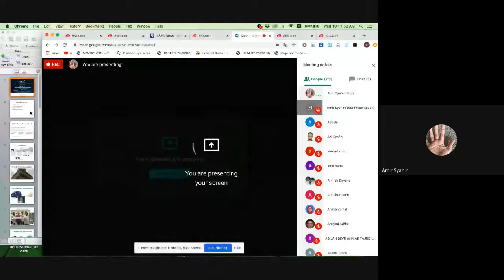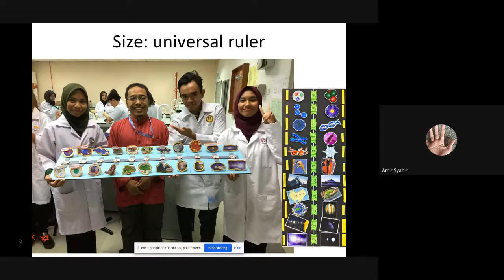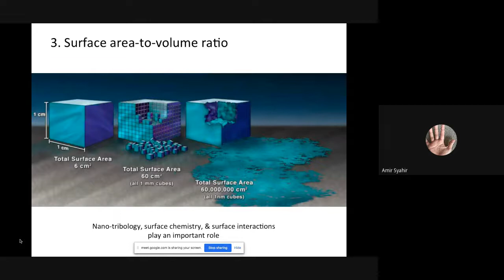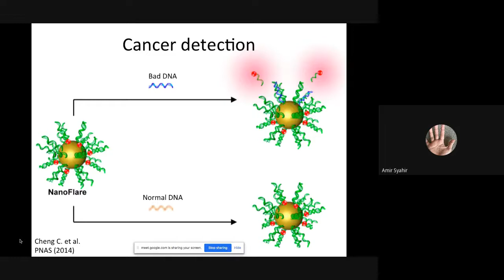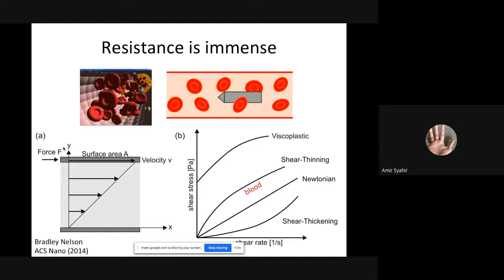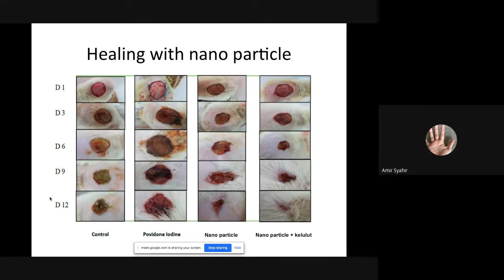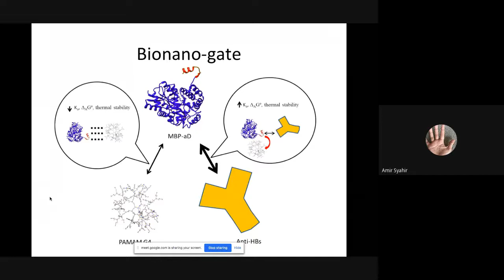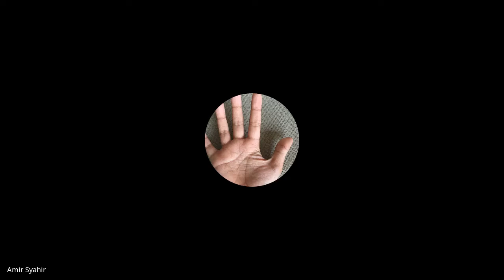MBOT Webinar Series on Nanotechnology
The Webinar Series is part of MBOT's initiative during Movement Control Order (MCO) caused by pandemic COVID-19.